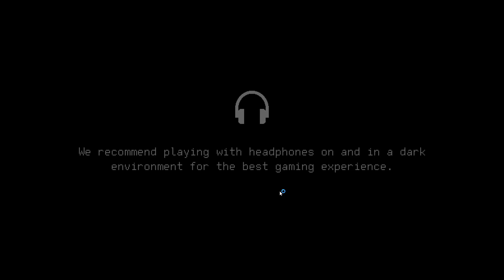This Game Left Me Speechless | Insight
Insight is a single-player horror story game shrouded in mystery. You'll take control of different characters to solve crimes and unveil the dark secrets behind them.